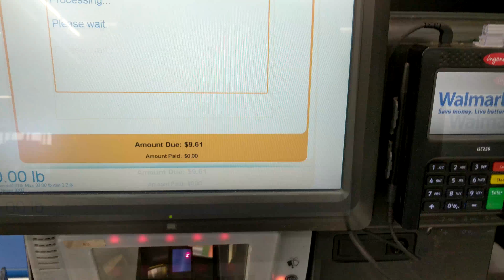Samsung Pay on Gear S3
I've had the Gear S3 Classic for about six months and this makes the whopping third time I've used Samsung Pay.
This was at Walmart where they do not accept NFC payments, so this relies on Samsung Pay's ability to use any MST terminal - something that neither Android Pay nor Apple Pay can do.